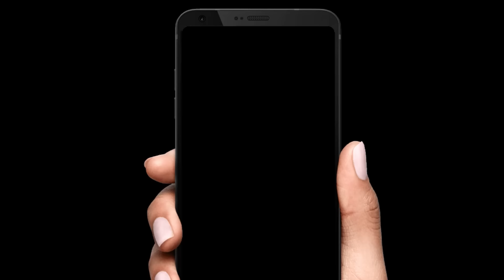LSG PC: IPL 2025 RETENTIONS, KL RAHUL और ZAHEER KHAN की APPOINTMENT पर क्या बोले SANJIV GOENKA?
Lucknow Super Giants Press Conference: Former India fast bowler Zaheer Khan has joined LSG as their mentor. The Indian Premier League franchise had kept the position of the mentor vacant since the departure of Gautam Gambhir ahead of the 2024 season. Zaheer is expected to watch over the developmental programme at the franchise.
LSG Owner Sanjiv Goenka and his son Shashwat Goenka spoke about Zaheer Khan's appointement as LSG's mentor.

Vikrant Gupta
Sports Tak
Aaj Tak
Aaj Taj Live
Sports Tak